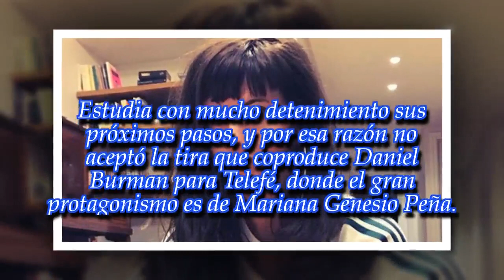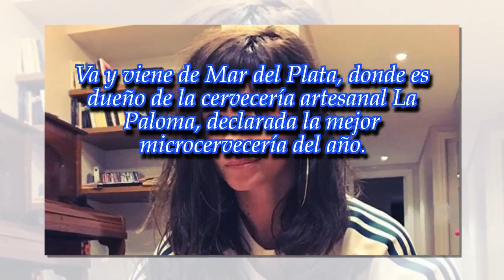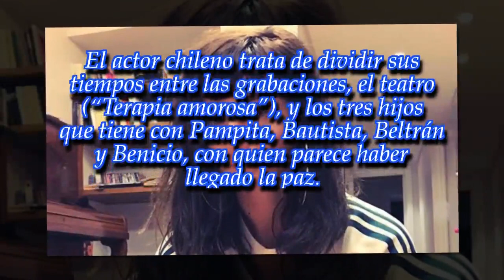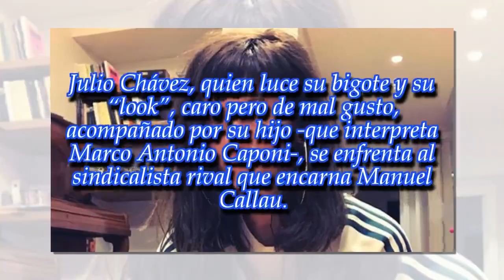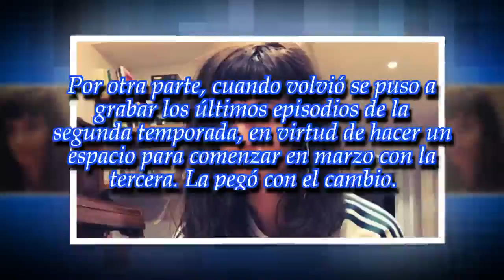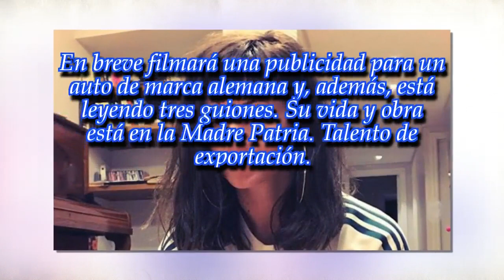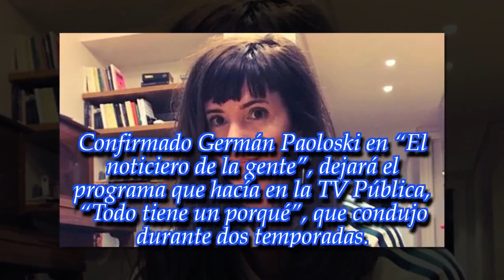Griselda Siciliani continúa de vacaciones en Punta del Este